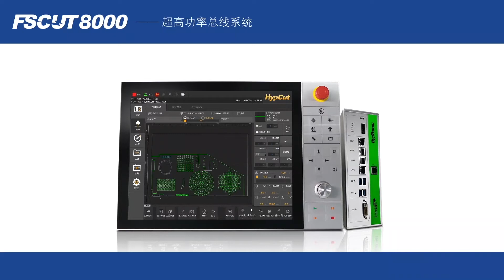FSCUT8000 HYPCUT non inductive piercing and flash cutting